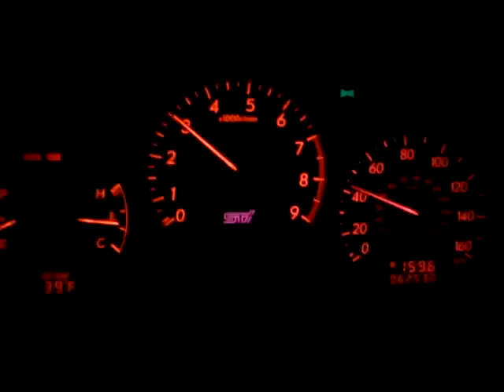STI '04 60-120mph 4-5